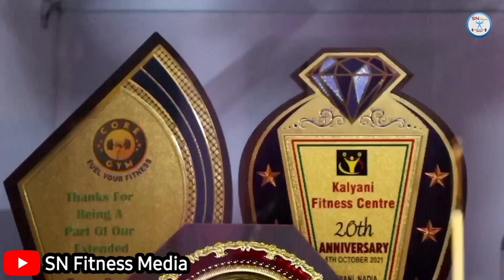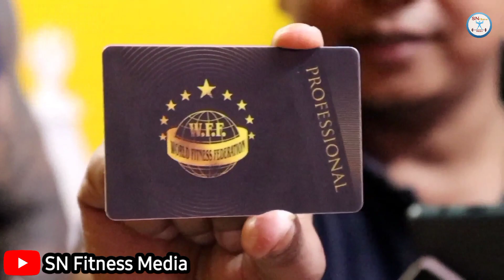জানুন WFF Pro-Card কি ? Pro-Card থাকা সত্ত্বেও ঘুষ দিতে পারিনি বলে সরকারি চাকরি হয় নি...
আমাদের উদ্দেশ্য বাংলার Bodybuilder দের এবং Bodybuilding industry কে এগিয়ে নিয়ে যাওয়া।

আমরা কখন কি video করছি তার সমস্ত update পাওয়ার জন্য আমাদের facebook ও Instagram এ follow করুন.